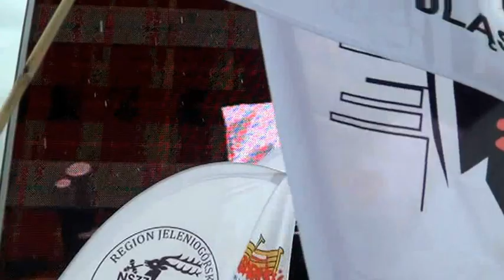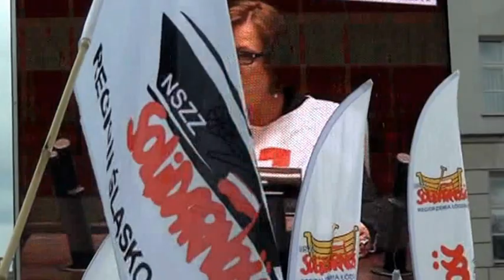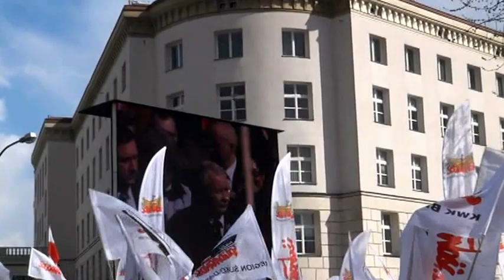NIE ! Dla pracy Polaków aż do śmierci.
30 marca 2012 r. Protest pod Sejmem przeciwko podnoszeniu wieku emerytalnego.